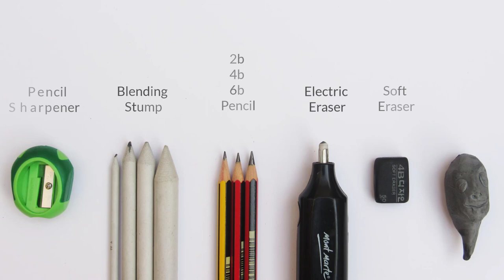How To Draw A Cabbage Step By Step: Pencil Sketch Cabbage Drawing